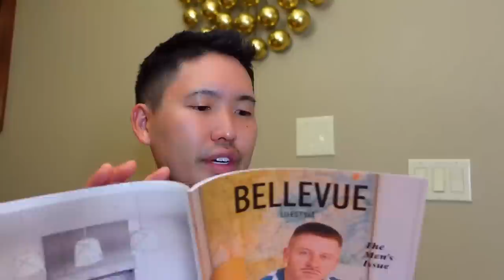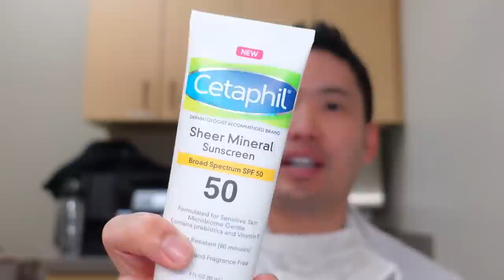Dermatologist Reviews: Summer Sunscreen Picks!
Hope you all have a nice summer. Here are some new picks that I found recently! Which is your favorite pick of the summer?

Products mentioned:
Cetaphil Sheer Mineral Sunscreen SPF 50

Vanicream Facial Moisturizer SPF30￼

Vanicream lip protectant

TiZO Facial Mineral Sunscreen and Primer